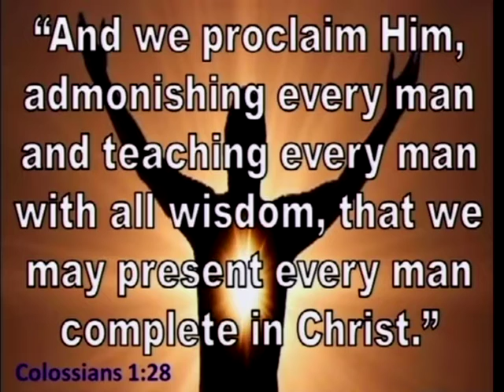Men's Super Conference, Day 3 (4/9/16)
Men's Super Conference, Day 3